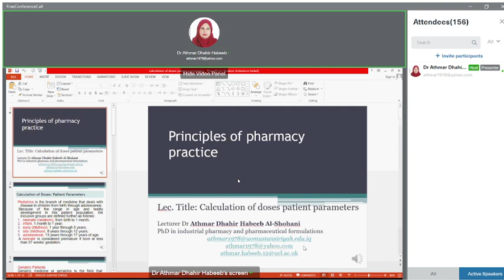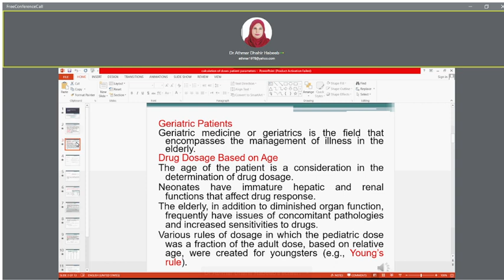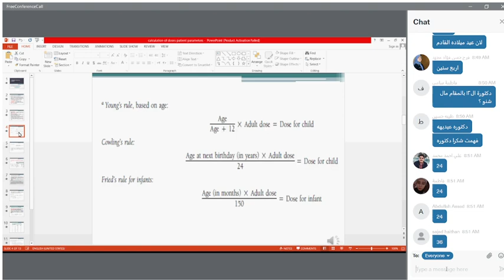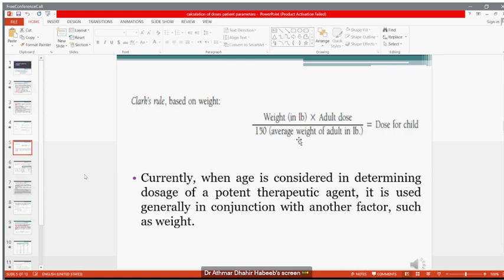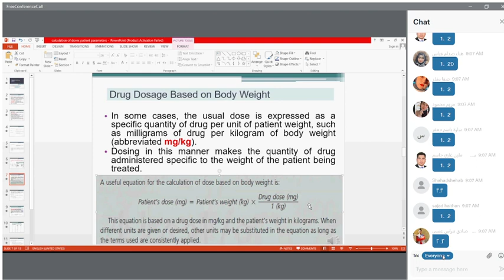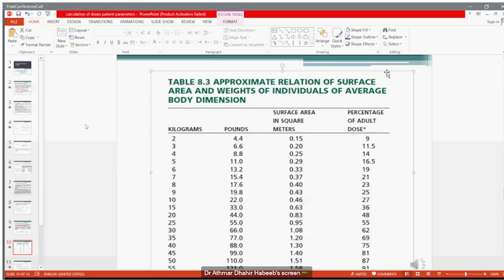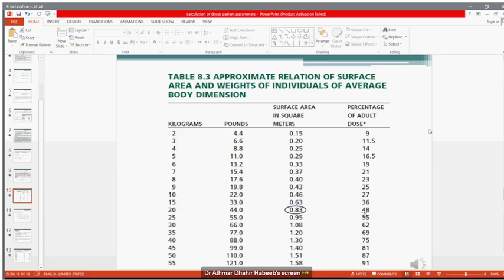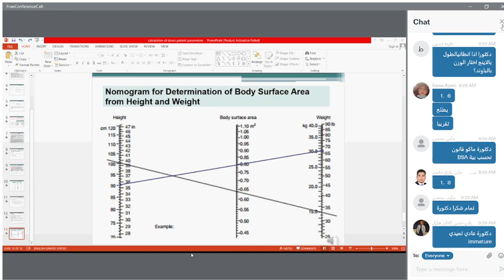د.أثمار مبادئ الصيدلة | محاضرة 7